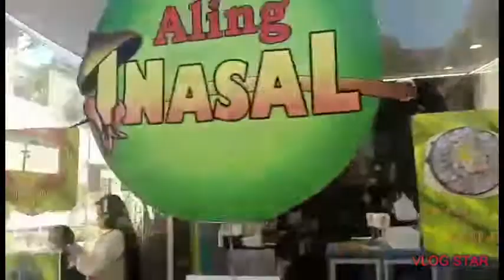kain tayo sa aling inasal salmiya kuwait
Sarap kumain..enjoy ang once a year na day off